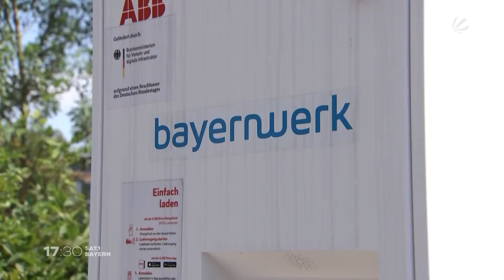Sat.1 Bayern: Neue Energie für Bayern – Bayernwerk sieht Energiezukunft in lokalen Märkten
Als Energiewende hat man lange Jahre nur den Anstieg regenerativer Energieerzeugung verstanden. Neue Technologien machen nun die Entwicklung lokaler Energiesysteme möglich. In weitgehend selbständigen Energieeinheiten in kom-munalem Rahmen leben Menschen von erneuerbarer Energie aus unmittelbarer Nähe. Ein regionales Energienetz verbindet diese Einheiten und stellt die Versorgung auf hohem Niveau sicher. Das Energieunternehmen Bayernwerk hat in einer Pressekonferenz sein Konzept der regionalen Energiezukunft Bayerns vorgestellt.
Quelle: Sat.1 Bayern